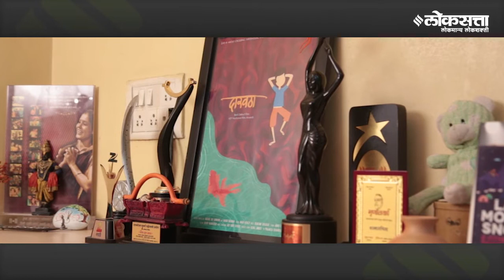Loksatta Tarun Tejankit Award 2019 | Nandita Patkar | लोकसत्ता तरुण तेजांकित पुरस्का